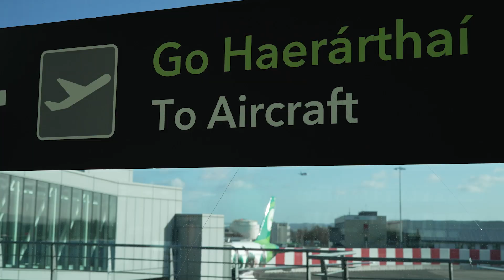Stade de France, here we come! | Aer Lingus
A little fun and games with the Irish Rugby lads en route to Paris for the Guinness Six Nations.

Book cheap flights online today with Aer Lingus. Fly from Ireland to Britain, Europe and North America including Canada with us as well as find hotels and more.